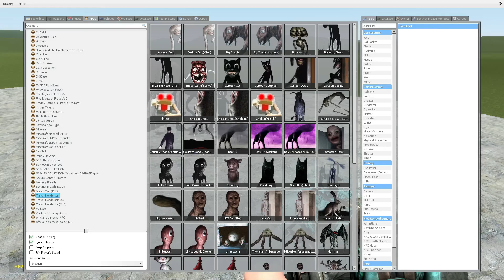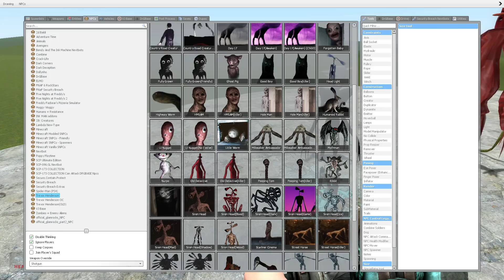FNAF 1-9 SECURITY BREACH VS TREVOR HENDERSON CREATURES In Garry's Mod! (Friday Night Funkin')